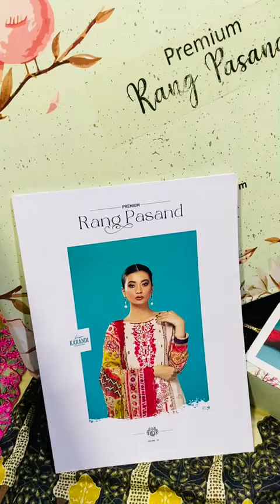RANG PASAND 3PES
Video from SHAKEEL BROTHERS